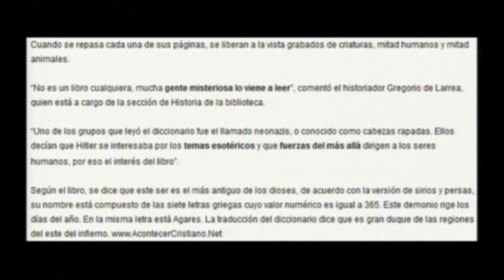DICCIONARIO DEL INFIERNO portales dimensionales